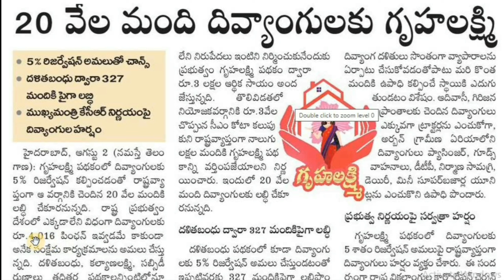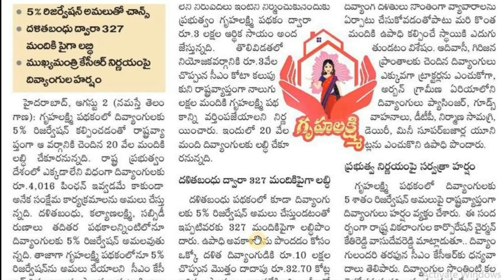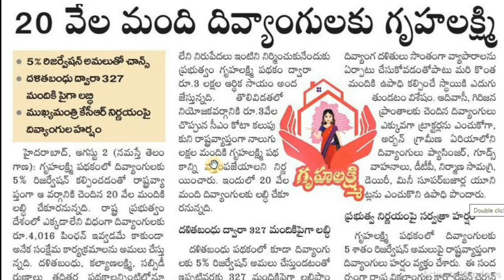Telangana gruhalakshmi scheme|| handicapped reservation@Antharnetra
Telangana gruhalakshmi scheme|| handicapped reservation

తెలంగాణ గృహలక్ష్మి పథకంలో వికలాంగులకు 5%రిజర్వేషన్ ప్రభుత్వం కల్పించింది.దీనివల్ల రాష్ట్రంలో 20,000 మంది వికలాంగులకు లబ్ది కలగనుంది.

Telangana gruhalakshmi scheme|| handicappedreservation#telanganagruhalakshmischemehandicappedreservation||telangana gruhalakshmi scheme reservation details

telanganagruhalakshmischeme handicappedreservation telangana gruhalakshmischemehandicappedreservation#telanganagruhalakshmischemereservationdetails